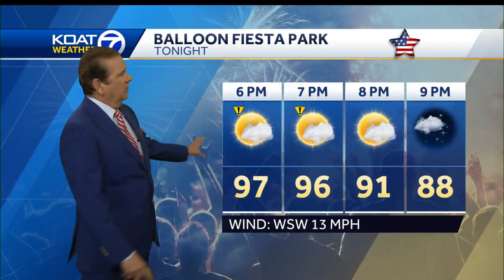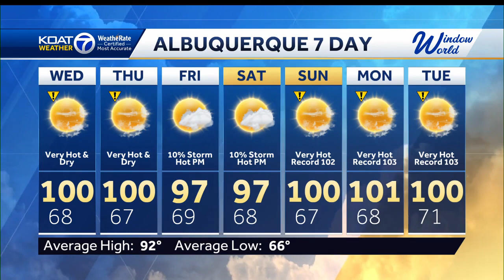Stormy northeast with a heat wave elsewhere